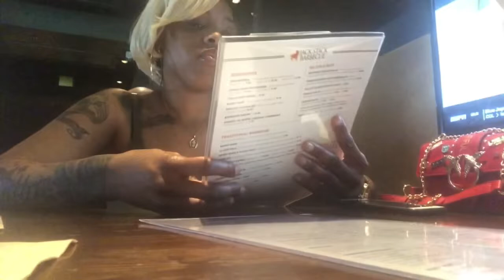Kansas City Vlog| HORSEBACK riding went WRONG | SHOPPING| JACK STACK BBQ REVIEW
The funniest part is when my best friend didn’t want to give her number to the cowboy so he left her on the horse😂😂✌🏿